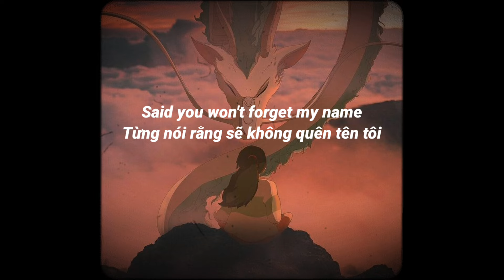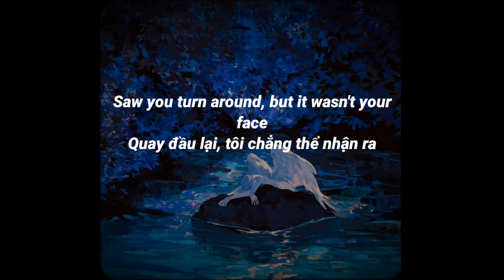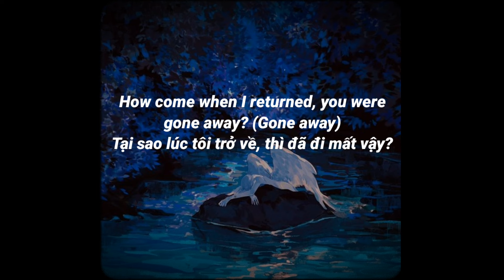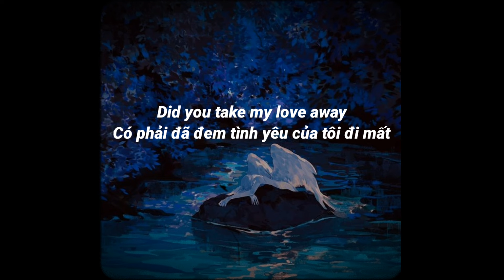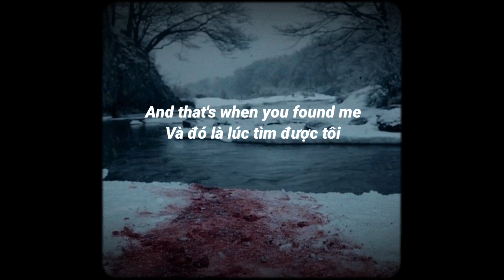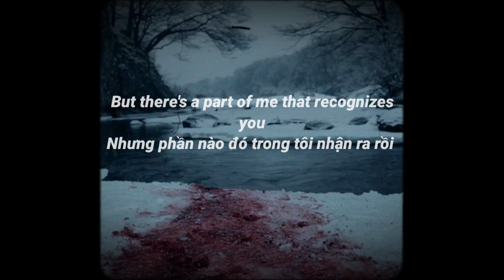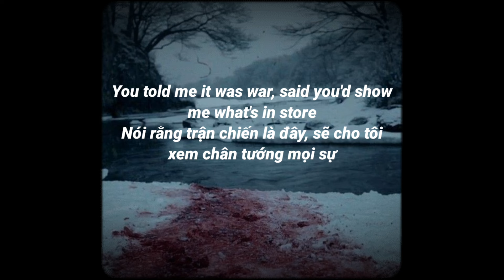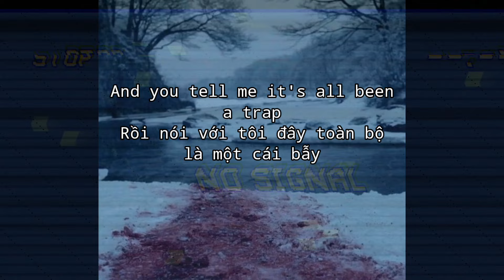[Vietsub + Lyrics] Chihiro - Billie Eilish